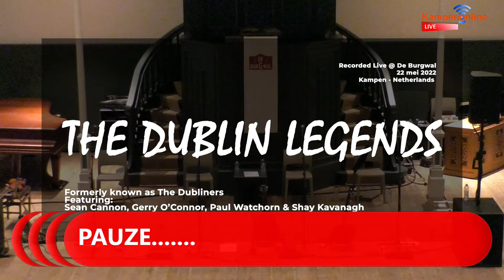The Dublin Legends ( Formely the Dubliners)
Concert van de legendarische Ierse folkgroep The Dubliners. De groep noemt zich tegenwoordig The Dublin Legends en speelt de grootste hits uit het geliefde repertoire van The Dubliners, die de luisteraars stampend en klappend meesleept door opzwepende songs en melancholieke ballades.

Als The Dublin Legends (voorheen The Dubliners) het podium bestijgen, waan je je binnen een paar minuten in een gezellige Irish pub. Het kloppend hart van de Ierse steden en dorpen, waar verhalen over stoere zeebonken, vurige romances en ongelukkige liefdes rond gaan onder het genot van een pint Guinness of een goed glas whiskey. Geen band kan dat authentieke en aanstekelijke sfeertje met zoveel geestdrift neerzetten als het viermanschap Seán Cannon, Gerry O’Connor, Shay Kavanagh en Paul Watchorn.

Het is handig om je (gratis) te abonneren op ons kanaal, zodat je meldingen kunt krijgen over bijvoorbeeld het moment waarop een uitzending begint of als er nieuwe video's zijn geplaatst..

Volg ons ook op Facebook, Twitter en Instagram.